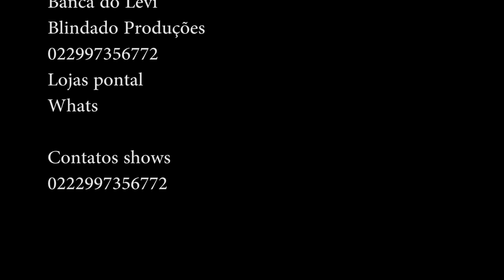Mc GT Halls tu Chupa Legal "Clipe Oficial"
Contatos
Whats
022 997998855